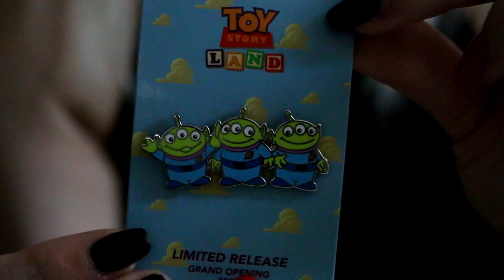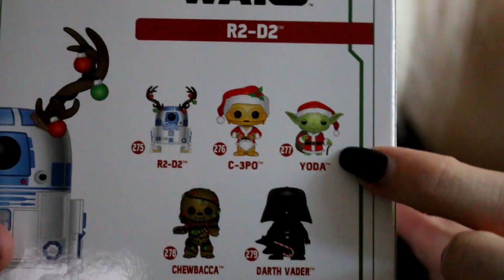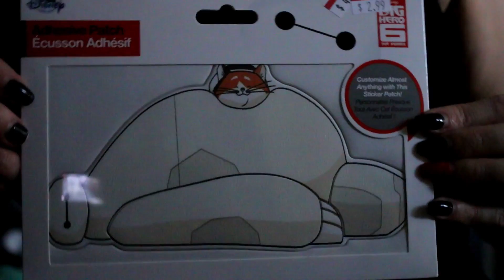Huge Collective Disney Haul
Welcome, Mouseketeers! Watch this video if you love all things Disney! In this episode, I show you all the amazing Disney goodies I've picked up recently. Enjoy! If you like this, stick around for tons of amazing Disney content!